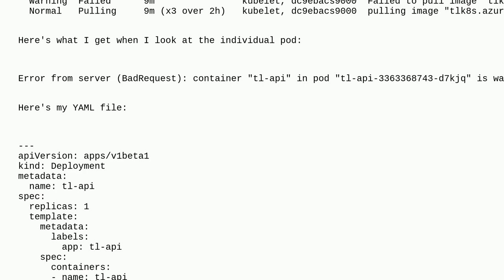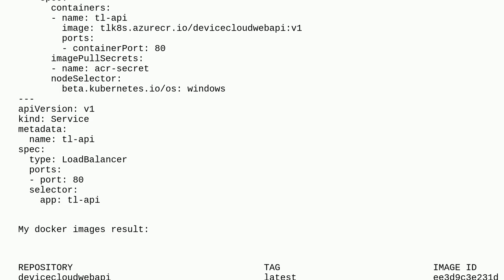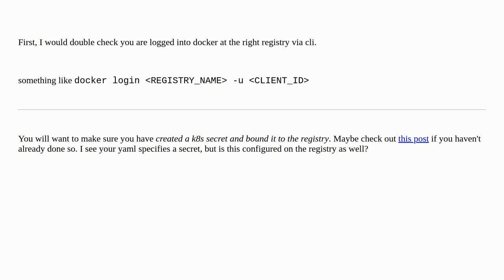Azure Container Services: trying and failing to pull image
azure azure-container-service azure-container-registry kubernetes